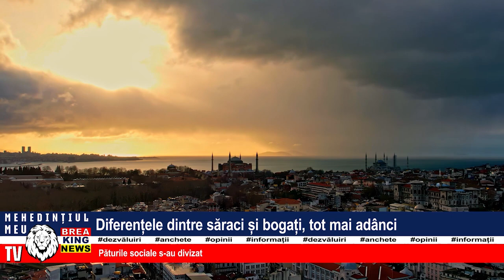DIFERENȚELE DINTRE SĂRACI ȘI BOGAȚI, TOT MAI ADÂNCI